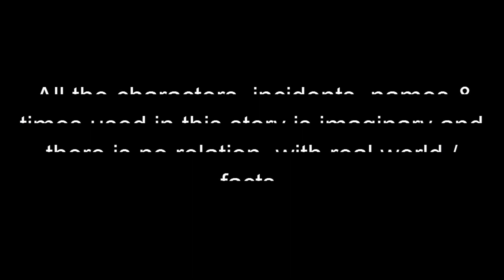টোনার পাঁচ বউ | Tonar Pach Bou | Bangla Cartoon | Thakurmar Jhuli | Pakhir Golpo | Tuntuni Golpo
টোনার পাঁচ বউ | Tonar Pach Bou | Bangla Cartoon | Thakurmar Jhuli | Pakhir Golpo | Golpo | Tuntuni Golpo